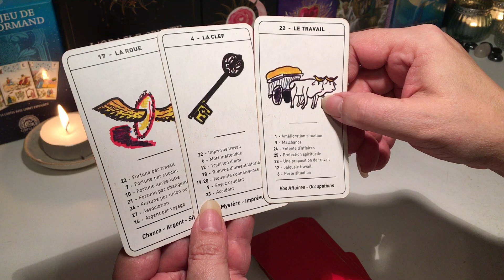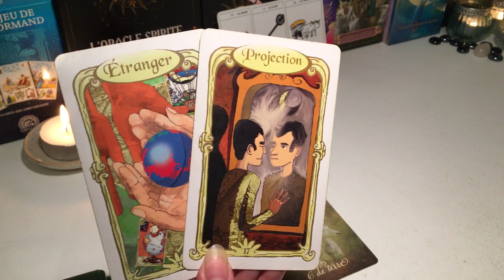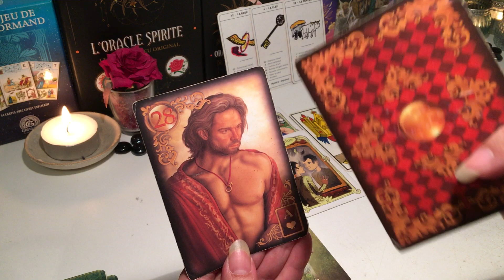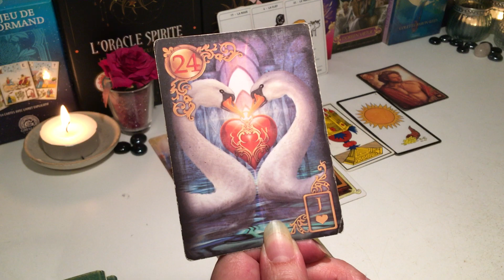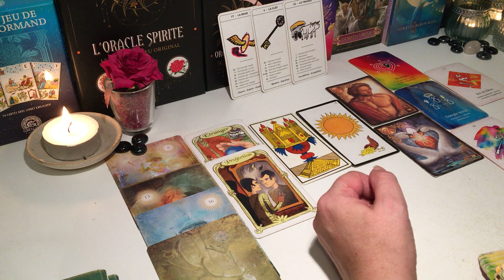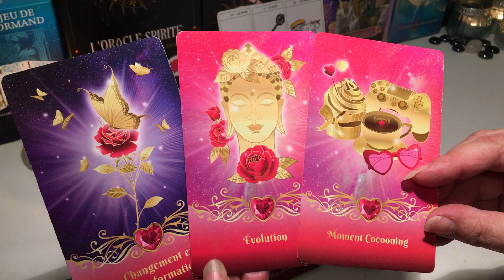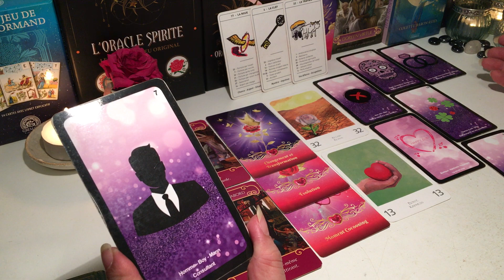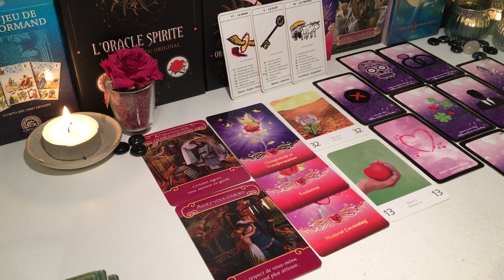🍀Énergies du 23 Mars 2023 - Un changement bouleversant, nouveau départ qui change tout 🍀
Time code : ⏱
😇 Introduction : 00:00
🍀 Général :         00:24
💌 Sentimental : 11:11

Oracles et Tarots utilisés :

- L'oracle + extensions Arcanes Mineures de Laura de la chaîne YouTube @Lauracle @lauraclequotidien en vente sur son

Merci 😊🍀🙏